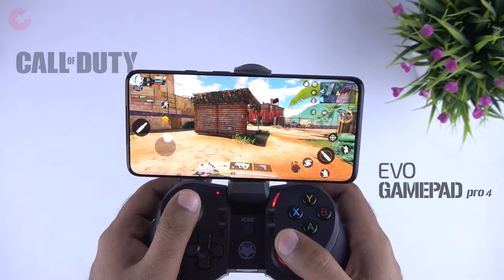Amkette Evo Gamepad Pro 4 (Gameplay)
The EGP4 comes with 3 modes - Instant Play mode for all iPhones, Instant Play mode on Android (*Snapdragon, Kirin, and Exynos only. Meditek NOT supported), and Native/HID mode on ALL Android phones. Games with Native gamepad support like Asphalt 9, Minecraft, Fortnite can be played on All Android Devices. Games like PUBG and Mobile Legends can be played on iPhones and All Android phones except Mediatek.